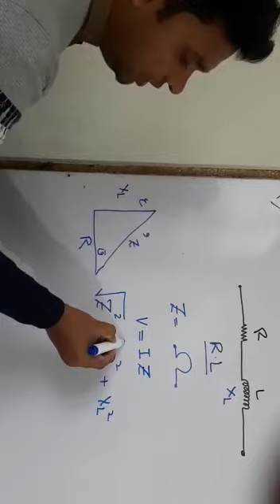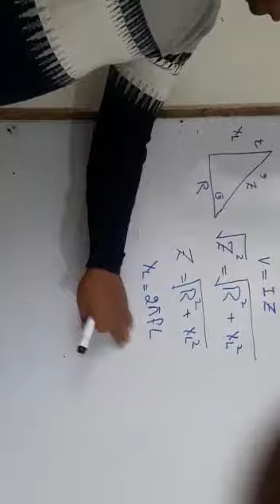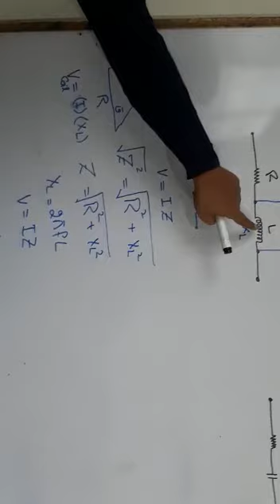ET 152 topic R.L.C circuits remaining part